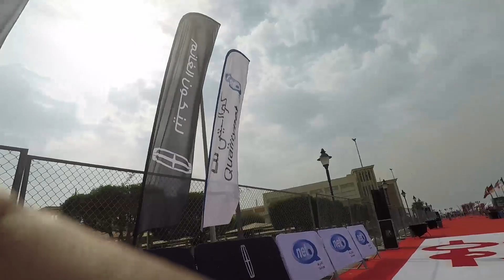Gulf Bank 642 - Kuwait Marathon 2019 - Race Highlights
Running The Kuwait Marathon Gulf Bank 642 was not planned for me.

We started from Souq Sharq, The startline vibes were awesome, however, the amount of Full marathon (153) and Halfmarathon runners was small but the vibes were there.
The start gun was delayed for 15 minutes because the roads were not closed yet.
We started down the bridge which is an awesome start then we went right.
The beginning of the race is nice because there is a lot of cheering crowds, music and water stations.
I was surprised to see a man running with a bike on his shoulders. Azziz was trying to break a Guinness record running a marathon with a 7kg bike in less than 4 hours (you will know the results later)
Not long after that, we found ourselves alone in an empty street and a very quiet one also, but the gulf was on our right which was a nice view.
We entered Souq El mobarkeya (El Mobarkeya green market) a very narrow space with groceries on both sides, and at the same time all the sellers of the market watching you will pass by. This is when the runners from the 10K and 5K started storming pass us. Space was narrow for this kind of speed and they had to doge all the slow long-distance runners.
After some time inside the city with good vibes, we started going back.
This is when we noticed a large number of runners of 10k and 5k coming towards us.
I always enjoy the busy street of runners.
Once we passed the bridge again going to the 7km loops it went all quiet again.
Running a 7km loop 4 times is not a good idea, especially with only a man and his wife cheering for the whole crowd. I love those couples they stayed there for the full 4 hours cheering and clapping for everyone. but for the rest of the distance is was only us and a quiet street with no shade.
My friend joined the 3rd lap which gave me some mental push and we talk and laughed.
After hitting the wall and walking for most of the last 10km I reach the bridge again and at the start gate, I was celebrating only to know that there is still 200m to go for the finish line.
2 runners were in front of me, usually I never let someone finish before me in the last 200m but this guy was already suffering and everyone was cheering him by name "Okasha" (Kuwait is a small country and they know everyone) so I decided to let him go before me just to keep his dignity.
The finish area was not crowded this was a good thing because the short distance runners finished and partied and went hope.
This was my experience running Kuwait Marathon 2019 and I enjoyed it.
My initial plan was to run the Blom Bank Beruit Marathon, But with the current situation in Lebanon, The Organizers decided to Cancel the Marathon and postpone it till next year.
For My to complete My 12 Marathons in 12 Months plan I had to find another Marathon in November in a very short time with no plans and no time to issue a visa.
Kuwait Marathon 2019 was the only option.
This is Some highlights from the race, I really enjoyed the challenge under the sun.
So glad that I met so many pp along the course.